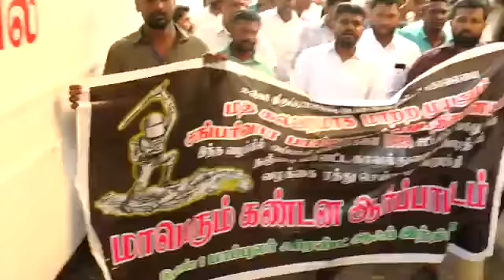திருபுவனத்தில் ராமலிங்கம் கொலையை மத கலவரமாக மாற்ற முயலும் பாசிச பயங்கரவாதிகளை கண்டித்து SHARE VIDEO!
திருபுவனத்தில் ராமலிங்கம் கொலையை மத கலவரமாக மாற்ற முயலும் பாசிச பயங்கரவாதிகளை கண்டித்து